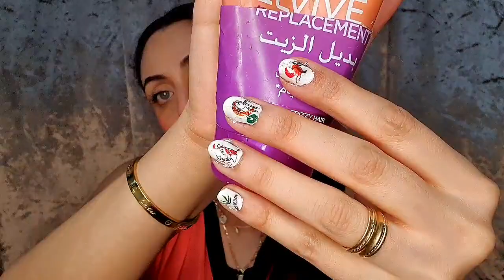منتجات للعنايه بالشعر اقل من ٥٠ج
تيك توك

انستجرام